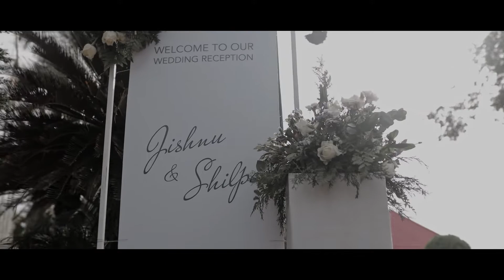Jishnu + Shilpa Reception Highlight